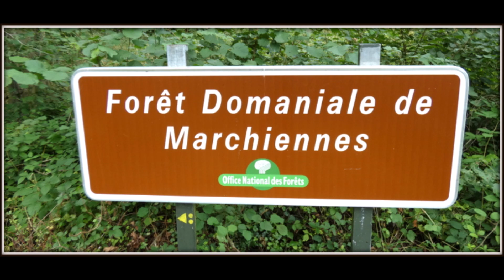Balade Forêt Domaniale de Marchiennes n°170